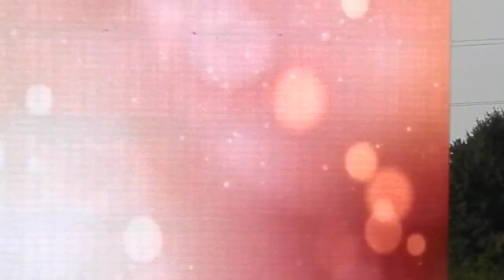'Jazz Guitarist' Eric Essix ft. 'On Sax' Kelley O'Neal - "Sundress Sunday" (LIVE) 'Montgomery'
*Latest CD Release: Stride (2022)*
*2nd Annual Smooth Jazz Fest*
*The Montgomery Smooth Jazz Festival*
Friday Sept 22, 2023 @ 5p
*Eric Essix*
Alex Bugnon & Marion Meadows
Raheem DeVaughn
Musiq Soulchild
Ft. The Whispers
Saturday, Sep 23, 2023 @ 1p
Kim Scott
Jonathan Butler
The Special EFX Allstars ft. Chieli Minucci, Elliott Yamin, Karen Briggs, Lao Tizer, Eric Marienthal, Brian Bromberg and Gene Coye
The Grover Washington Jr. Tribute Band ft. Kirk Whalum, Everette Harp, Bill Jolly, Gerald Veasley, Billy Johnson, Pablo Batista and Donald Robinson
Miki Howard
Angela Winbush
Ft. Stokley
Riverwalk Amphitheater
355 Coosa St.